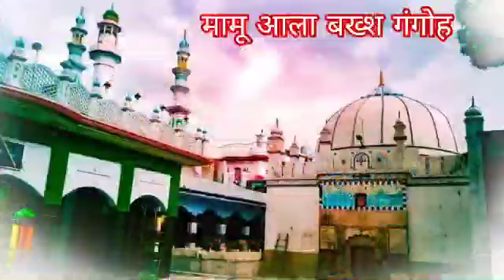meethe Shah baba ji